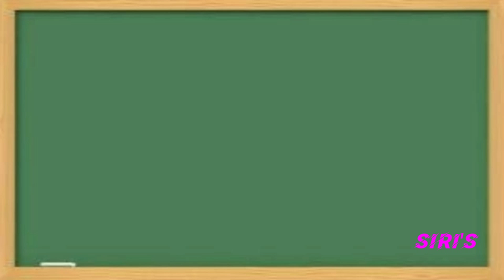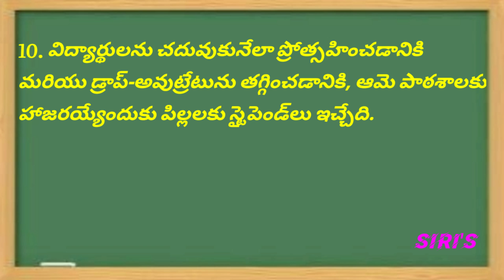Savitribai Phule Speech, Essay, Biography in Telugu | National Female Teachers Day in Telugu